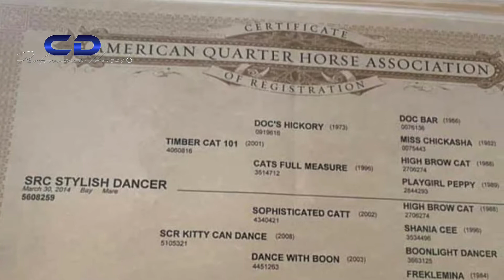SRC Stylish Dancer